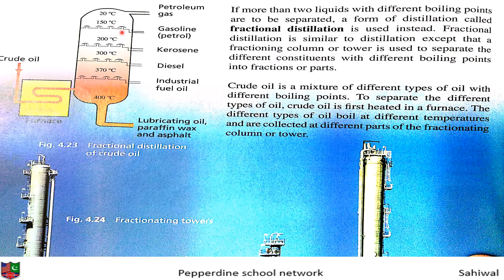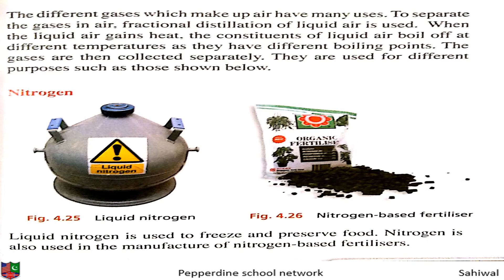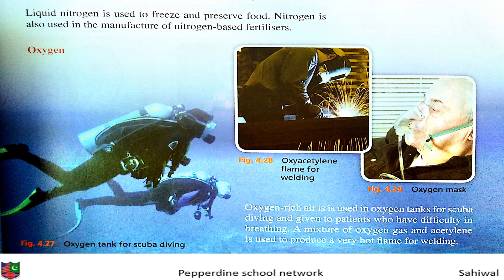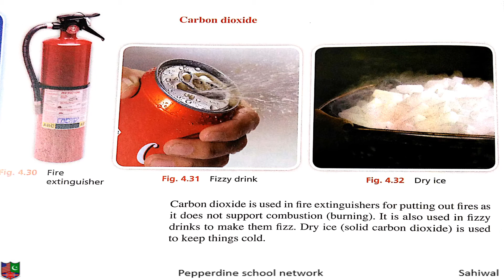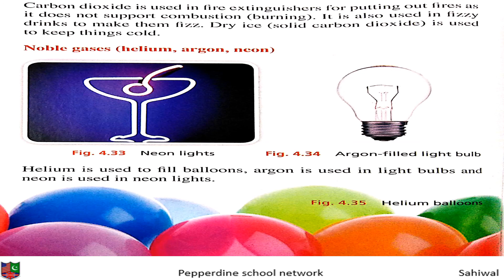SCIENCE Grade 7 Thursday 17th,DCEMBER,2020